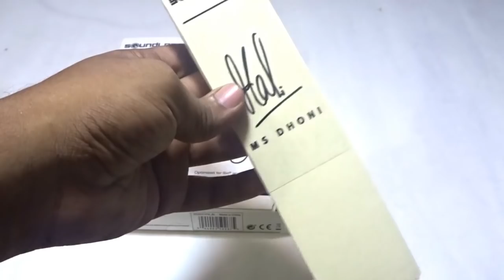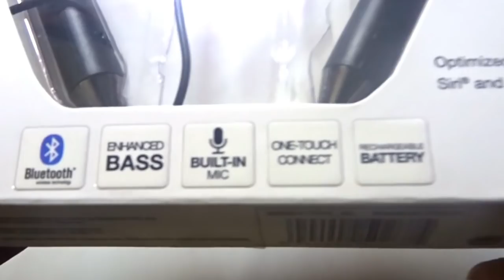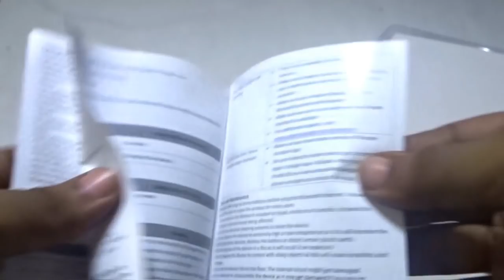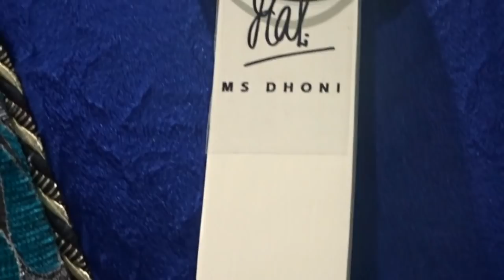Soundlogic M.S.Dhoni Edition Wireless Earphone Review| Unboxing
This is the unboxing and review of autographed bat of Mr.M.S Dhoni. Oh sorry this is the unboxing & review of Soundlogic voice assistant wireless earphone ;-) Watch the review to know everything about this earphone. Well buy this earphone and get a legend's autographed bat. Nothing is bigger than that I think.

Buy this earphone using below link-

Soundlogic MSD Edition(Black)

Soundlogic MSD Edition(Blue)

Soundlogic Wireless(No Neckband)

Soundlogic Overhead Headphone